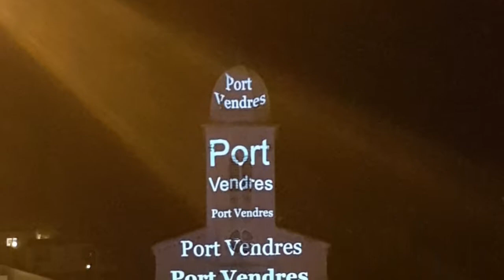Port Vendres 2018 💖(1)